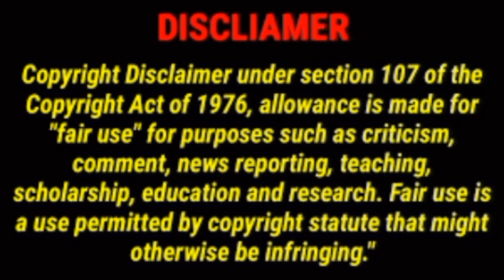Peach McIntyre explains her eviction. Must Watch